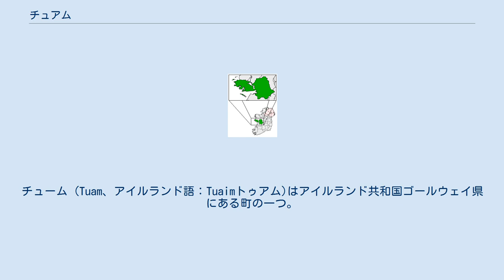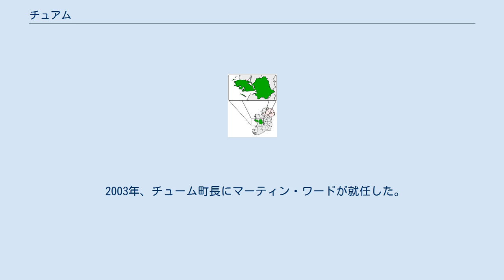チュアム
チューム (Tuam、アイルランド語：Tuaimトゥアム)はアイルランド共和国ゴールウェイ県にある町の一つ。
アイルランド中西部、ゴールウェイ市の北に位置する。
ゲール族の伝統スポーツが盛んで、1960年代に全アイルランドシニアフットボール選手権で3連続の優勝を果たしている。
 チュームの住民はこの町は世界一小さな市と主張している。
この主張はチュームの町に大聖堂があり、以前は大聖堂があれば市と認められていたという事を主な根拠としている。
もちろん公式にはチュームは市ではなく町である。
 この町の出身者で有名なのがソー･ドクターズというフォークロックバンドで、彼らのN17という曲はこの町を通るN17道路を歌ったものである。
 南北戦争時の軍人リチャード・W・ダウリングもこの町の出身である。
サビーネパスの戦いで彼はたった47人の兵士と6つの大砲だけで2千人のアメリカ連合国軍を追い返した。
 リムリックとスライゴーの間に廃線となった鉄道（Western Railway Corridor）がこの町にはあり、復活させる計画がある。
 St. Patrick's College（元修道学校）やSt Jarlath's Collegeといった教育施設があり、St Jarlath'sの200周年記念誌（ISBN 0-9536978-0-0）が1999年ジョン･カニンガムにより書かれた。
 1920年7月、IRAの兵士が町の近くでRIC（王立アイルランド警察隊）の隊員2名を待ち伏せして殺害した報復として、次の日町の会館などの建物が武装したRICにより焼かれたことがある。
 2003年、チューム町長にマーティン・ワードが就任した。
アイルランド流浪民（ジプシーとも違う民族）がアイルランドで首長となったのはこれが初めてである。